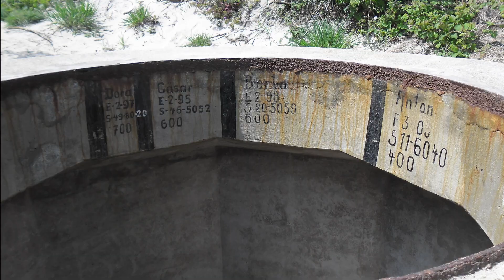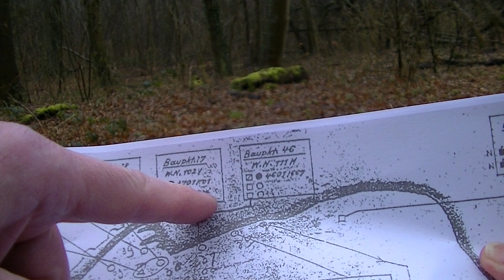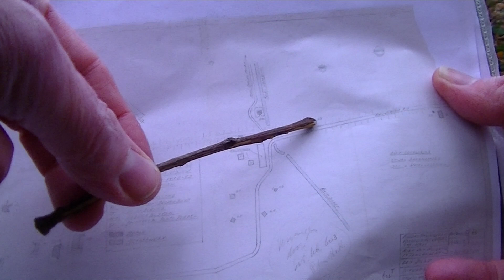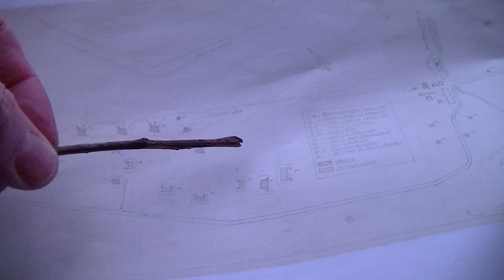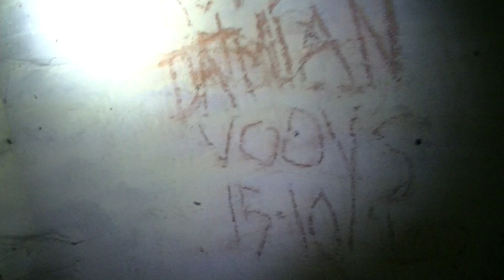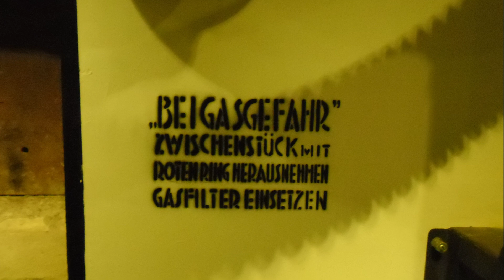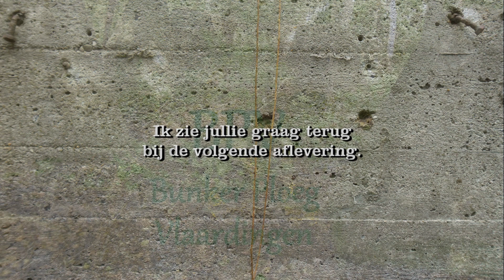Duitse Munitiebunker Hitler Atlantikwall Nederland Bunkers BPV Afl. 3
"De Atlantikwall" Wat is dat nou precies? Dit is een verdedigingslinie die de Duitsers hebben aangelegd in opdracht van adolf hitler tijdens WO2. We gaan op zoek naar restanten van deze muur en komen via de kustprovincies op bijzondere plaatsen waar je normaal gesproken voorbij zou lopen. Vooral de soms kolossale bunkers die goed verscholen in duinen, parken en bossen liggen doet een ieder nadenken over wat zich hier  moet hebben afgespeeld in die donkere periode 40-45.
Ikzelf sta soms ook nog versteld van wat hier nog aanwezig is van de Atlantikwall en neem jullie graag mee in deze bijzondere wereld.

Ik ben zelf als jonge jongen benieuwd hoe deze wall langs de beaches is gebouwd en wat het tot gevolgen heeft gehad in de tweede wereldoorlog, vooral de bunkers in Hoek van Holland waar ik veel kom hebben mijn aandacht maar zeker ook de festung IJmuiden, Oostvoorne en vele andere plaatsen, lost places
Zijn er eventueel vragen over German nazi bunkers WW2 Atlantikwall dan kunnen deze worden gesteld via het volgende mail adres groetjes Kees

Duitse Munitiebunker Hitler Atlantikwall Bunkers BPV Afl. 3